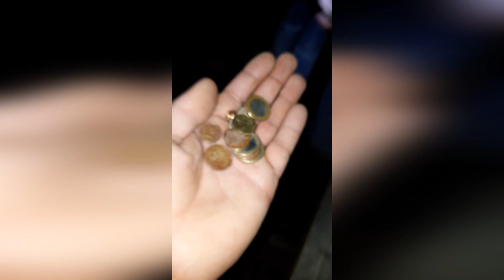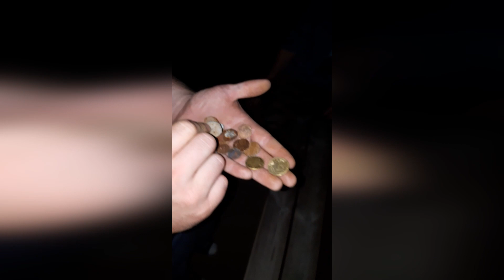Jūrmala 23 06 20 Vikingu dārgumu meklējumos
Nakts pastaiga pa Jūrmalu, kopā noieti 15km un atradumi nelika vilties!